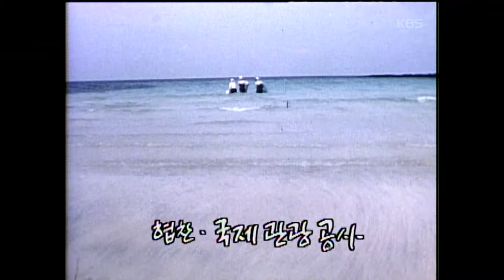[TV문학관] 20화 외돌괴할망 | (1981/09/12)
▶ TV 문학관 20화 외돌괴할망
- 방송일: 1981년 9월 12일
- 연출자: 황은진
- 출연자: 정윤희, 김인문, 사미자, 서인석, 여운계 등
- 극본: 이희우
- 줄거리: 기생들을 끼고 노는 술자리에 한 무리의 해녀들이 들이닥쳤다. 해녀들은 일제 앞잡이를 하며 자신들을 착취하던 김인제에게 성명서를 발표하며 시정을 요구하지만 주동자인 용녀가 끌려가 모진 고초를 당하고는 것으로 끝나고 만다. 김인제는 용녀의 남편인 자봉을 끌어들여 밭 한뙈기를 주는 대가로 징용에 보내고 결국 자봉은 징용에서 죽게 되는데...

▶ KBS 아카이브는 시청자 여러분이 소장하고 계신 옛날 TV 녹화본을 찾습니다.
자세한 내용은 을 참고해주세요.